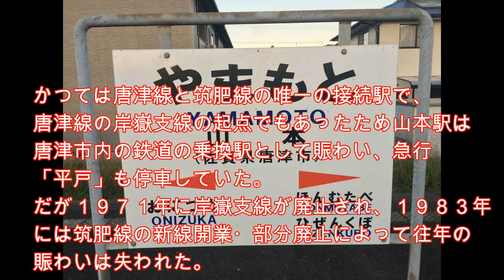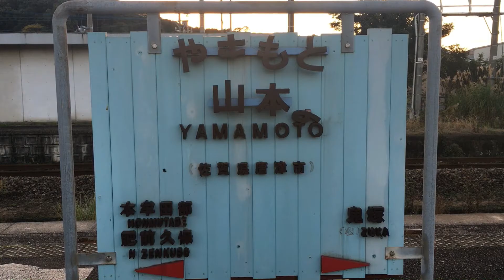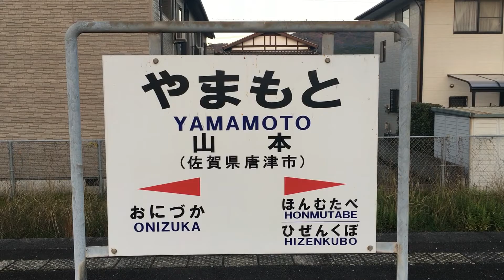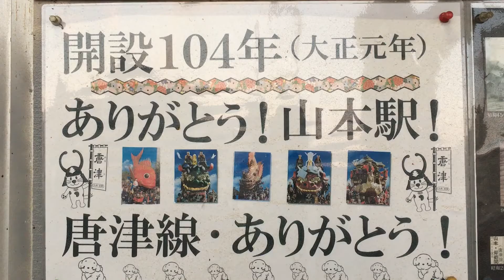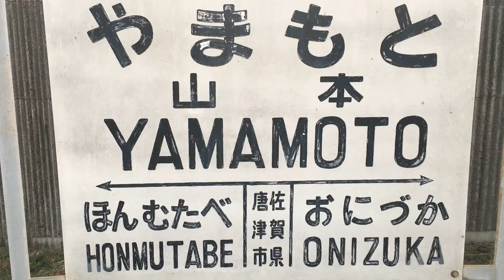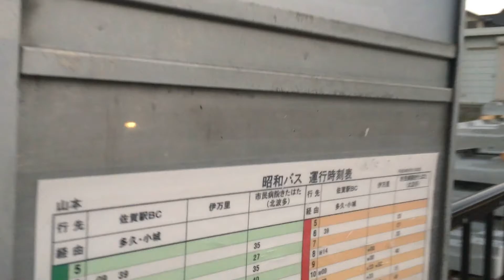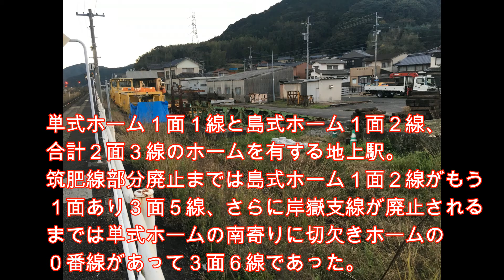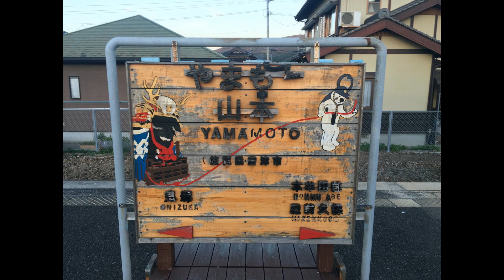夕暮れの山本駅 ＪＲ九州 唐津線 ２０１８年１２月２４日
山本駅（やまもとえき）は、佐賀県唐津市山本にあるＪＲ九州の駅。
唐津市中心部から南へ６キロほど離れた郊外の山本地区に位置する。山本駅の所属線である唐津線と、山本駅を起点とする筑肥線（西区間）の２路線が乗り入れている。

かつては唐津線と筑肥線の唯一の接続駅で、唐津線の岸嶽支線の起点でもあったため山本駅は唐津市内の鉄道の乗換駅として賑わい、急行「平戸」も停車していた。
だが１９７１年に岸嶽支線が廃止され、１９８３年には筑肥線の新線開業・部分廃止によって往年の賑わいは失われた。

２０１３年度の１日平均乗車人員は３６６人。
現在も唐津線と筑肥線伊万里駅方面との接続機能は残されているが乗換客は少なく、唐津市と佐賀市、伊万里市を結ぶ２つの路線それぞれの中間駅としての意味合いが強くなっている。

単式ホーム１面１線と島式ホーム１面２線、合計２面３線のホームを有する地上駅。
筑肥線部分廃止までは島式ホーム１面２線がもう１面あり３面５線、さらに岸嶽支線が廃止されるまでは単式ホームの南寄りに切欠きホームの０番線があって３面６線であった。

駅舎は１９１２年（大正元年）建設の木造平屋であるが現在は無人駅となっている。出札口の部分だけ板で塞がれている。
自動券売機が設置され駅構内で切符を購入することができる。

近くに佐賀県立唐津工業高校があり最寄り駅となっているが、駅舎の中には唐津工業高校生が造った山本駅の駅舎の木の枠組みや新しい山本駅の駅舎の案などが発表されていた。

駅舎は１９１２年に建設されたものだから１００年以上も経っている古い木造の駅舎となるが、今後それを活かして建てなおす時、唐津工業生は何らかの手助けを行うのではないだろうか。